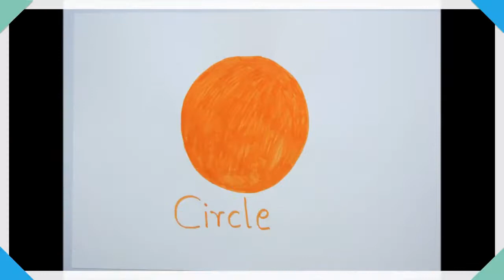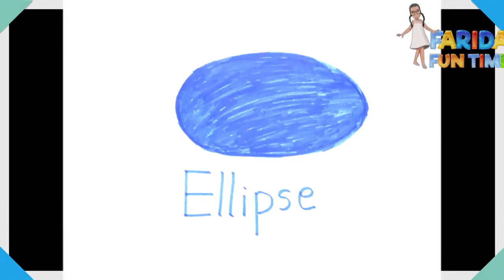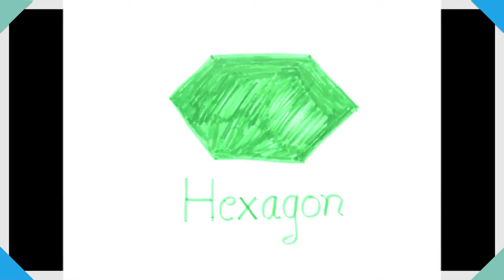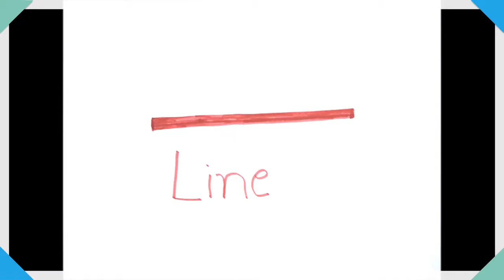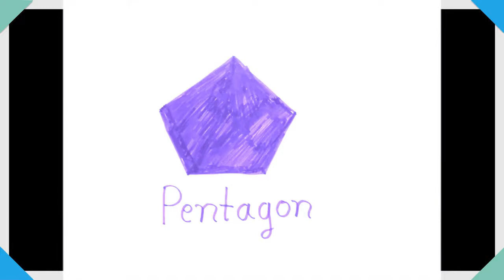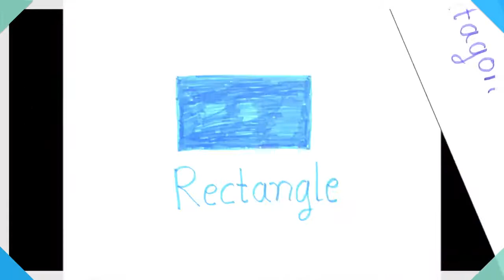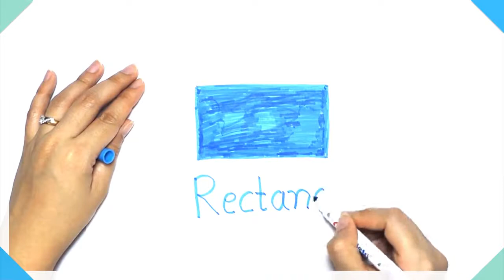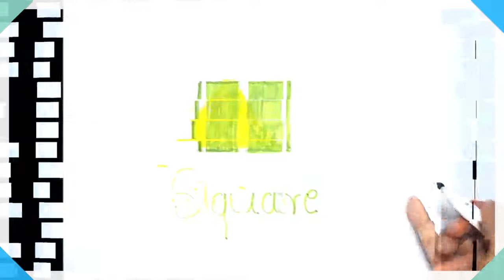Learn about Shapes with Farida fun time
In Today's Video Farida Will help toddlers to learn more about shapes

Used Tools

Camera Lens:

And
BOYA BY-MM1 Video Microphone Youtube Vlogging

DJI OM 4 - Handheld 3-Axis Smartphone Gimbal Stabilizer

About Yaya And Family Tv Channel:
Welcome to Yaya and Family Tv on YouTube! This is a kid-friendly channel for kids who love toys, toy cars, cute dolls, crafts for kids, and DIY! where also unbox and review Baby Dolls, Barbie, Frozen, Funko Pop, Glitter Petz, Glitzi Globes, GoldieBlox, Marvel Avengers, Minecraft, Minions, Moana, Model Magic, Monster High, My Little Pony MLP, My Mini MixieQ's, Peppa Pig, Play-Doh, Playmobil, Plush Craft, Super Hero, Surprise Eggs, Talking Tom, Teen Titans, Teenage Mutant Ninja Turtles TMNT, Transformers, Trolls, Tsum Tsum, Twozies, Wubble Bubble, and much more!

We hope you Enjoy watching our Videos :)